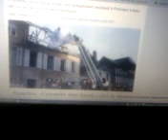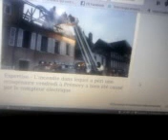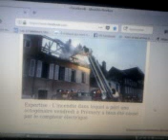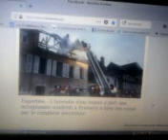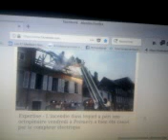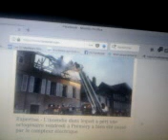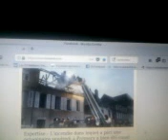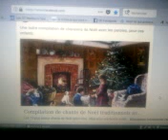MOV0486A compteur Linky qui a pris feu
compteur Linky qui a pris feu